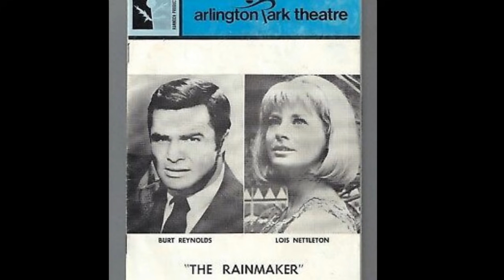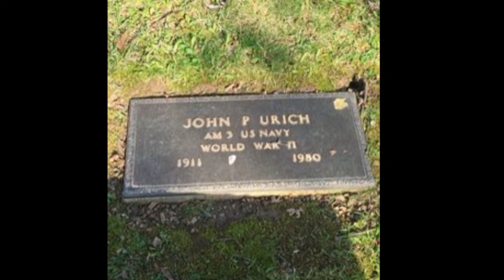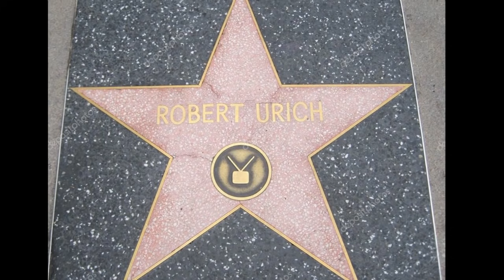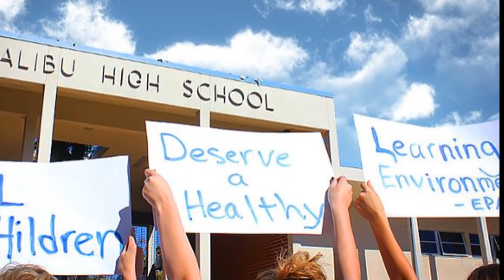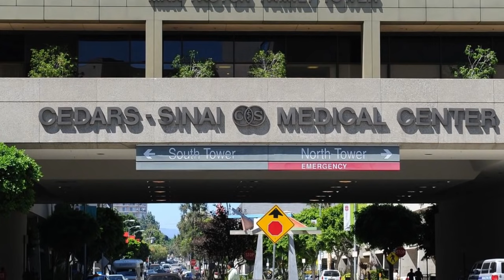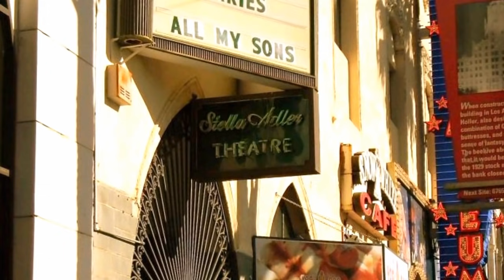Lonesome Dove Cast Part 2 (Jerry Skinner Documentary)